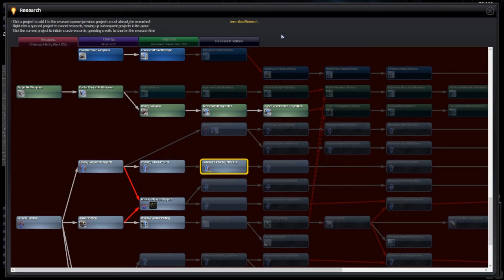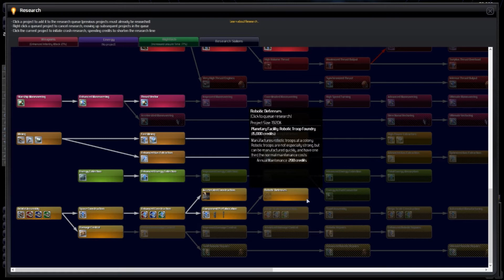26 - Distant Worlds (Bacon RetreatUE Das Chrome) Lets Play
A Lets Play of modded Distant Worlds before Distant Worlds 2 comes out.